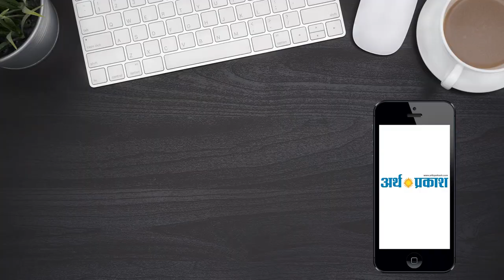दिन भर की बड़ी खबरें | हिंदी समाचार बुलेटिन | Arth Parkash Tv || 29 March,2019